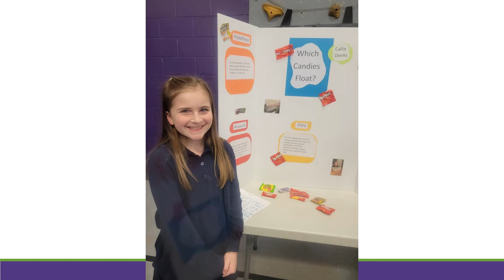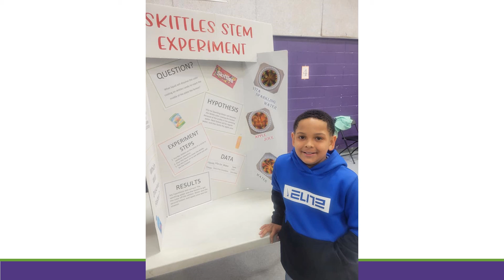RLA Science Night 2022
The 3rd and 4th grade Science Night 2022 was a success! 3rd graders showed off their science experiments that highlighted the steps of the scientific method. 4th graders designed and engineered interactive cardboard creations.